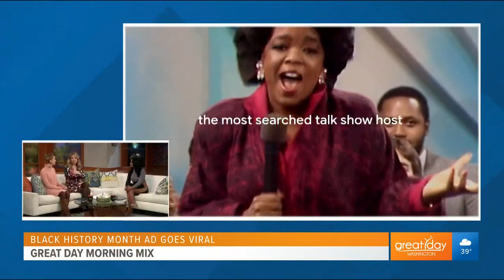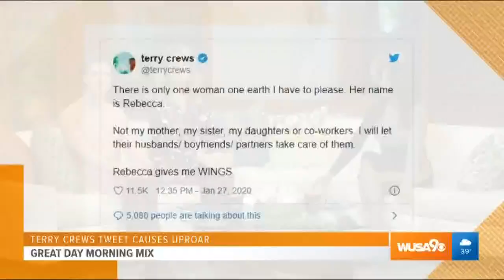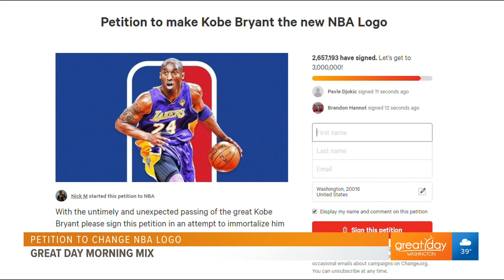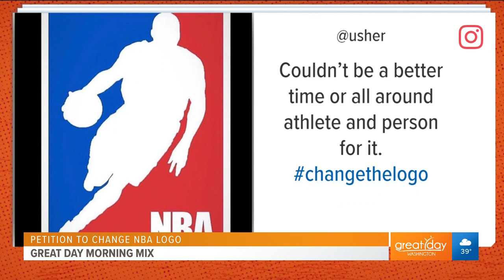Morning Mix: Terry Crews tweet and changing the NBA logo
For our morning mix series, we give you the rundown on the latest news. Today Miri joins the ladies to talk changing the NBA logo and the Terry Crews tweet.